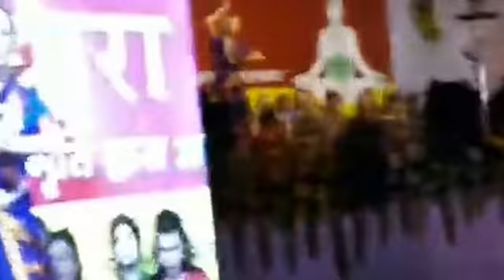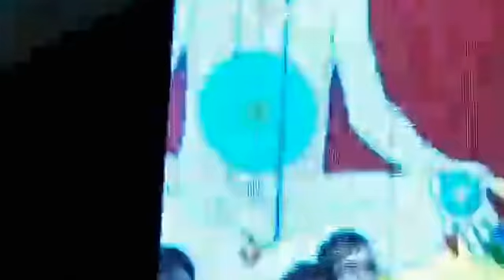Ranchi P5 0102 dancing2